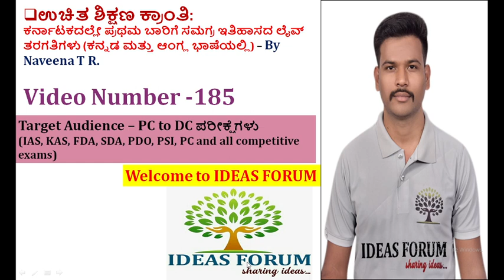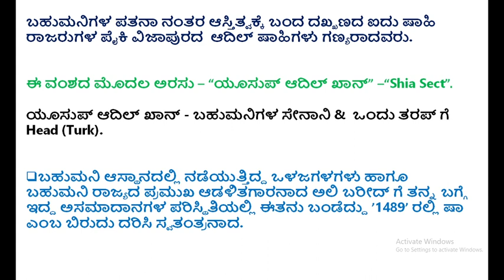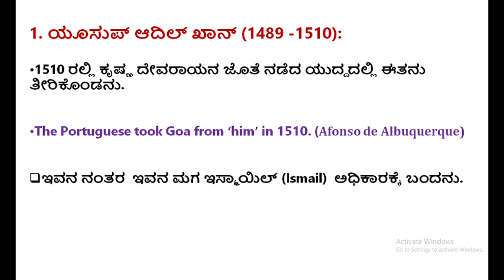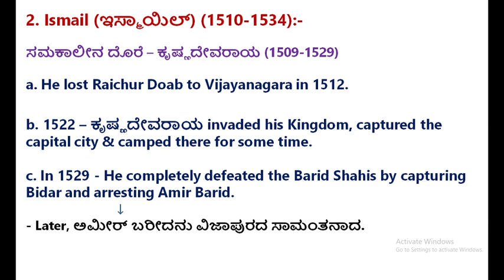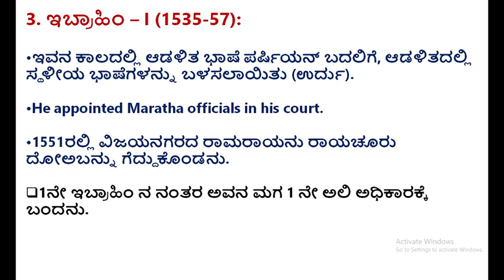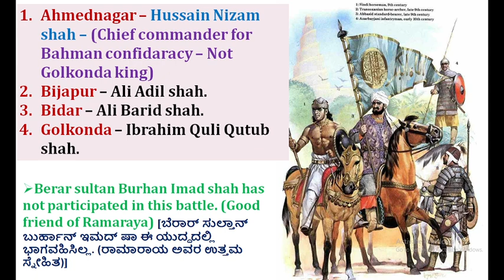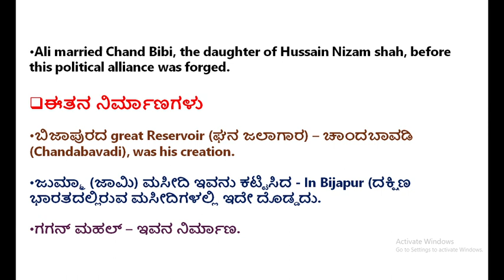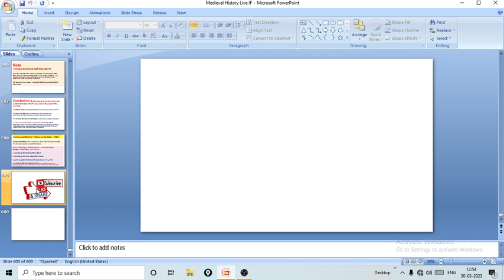Complete Medieval History-India & Karnataka|C-53d Adil Shahis of Bijapur(P-01) in Kannada by Naveen.